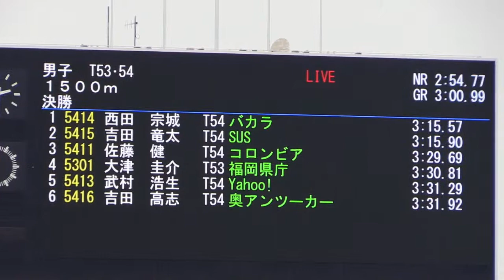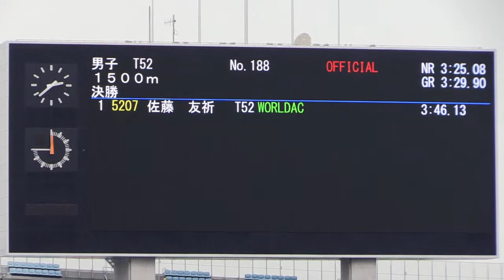車いす 男子1500m 佐藤友祈：第30回日本パラ陸上競技 選手権大会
T53/T54とT52の2レース。子供たちの声援がカワイイ。T52はパラリンピック銀メダリスト、世界記録保持者の佐藤友祈が出走。大阪市ヤンマースタジアム長居で行われた第30回日本パラ陸上競技 選手権大会。XA20。